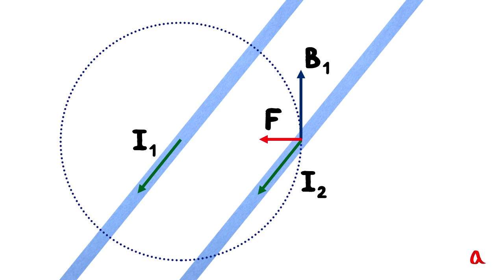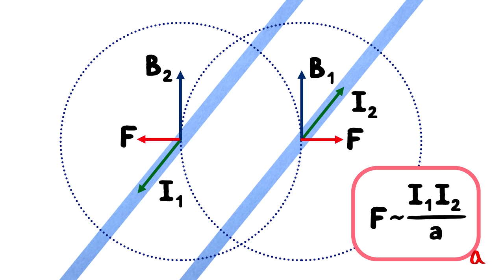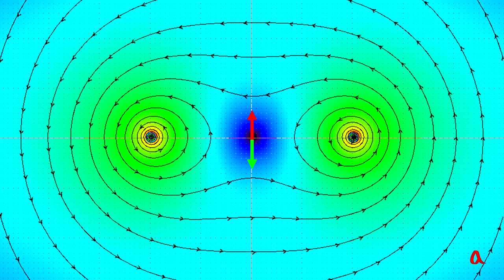Взаимодействие токов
Сонаправленные токи притягиваются друг к другу, а противонаправленные токи отталкиваются друг от друга. Сила взаимодействия пропорциональна каждому из токов и обратно пропорциональна расстоянию между ними.